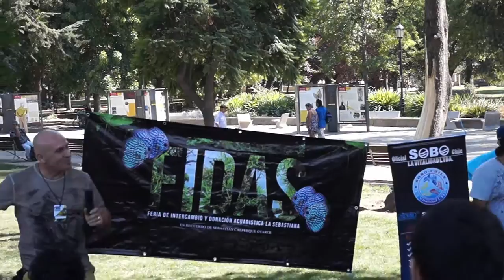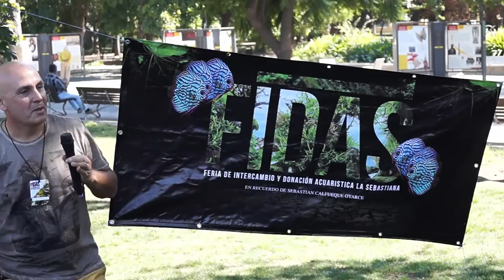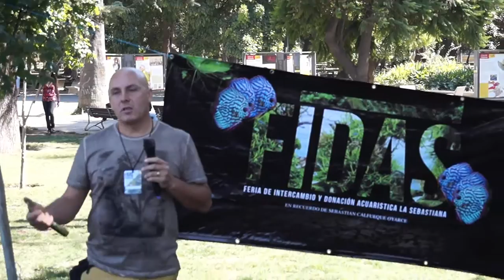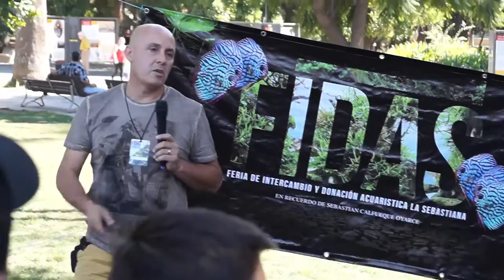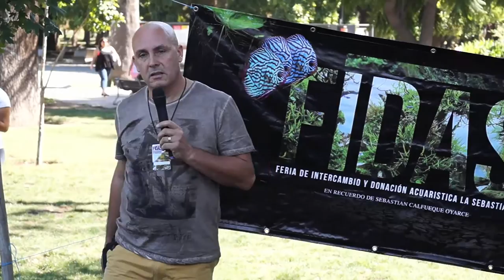Charla El Señor de Los Troncos Fidas Marcelo Mora 15 03 2015